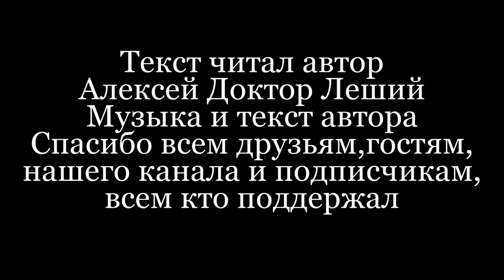Виктору Алексеевичу - ПОСВЯЩАЕМ - Алексей Доктор Леший - бард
Плохая новость постигла советский и российский кинематограф. Ушёл из жизни от продолжительной болезни в возрасте 68 лет заслуженный ,народный актёр СССР и  России,Виктор Алексеевич Проскурин. В каких множество фильмах он сыграл все прекрасно знают,его роли были очень красочные и запоминающиеся. Почтим друзья Виктора Алексеевича добрыми словами,вечная и светлая память нашему мастеру и таланту! Помним - любим - скорбим!

Текст и музыка автора,читал текст сам автор. Фото приложенное Виктора Алексеевича из открытого источника интернет пользователей сайта Яндекс. Спасибо всем за добрые слова поддержки !